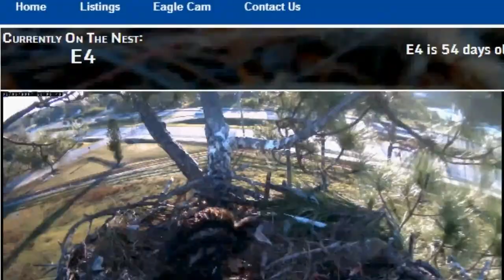2/17/14 SWFLEC. Ozzie brings grass and finishes feeding E 4 his fish .